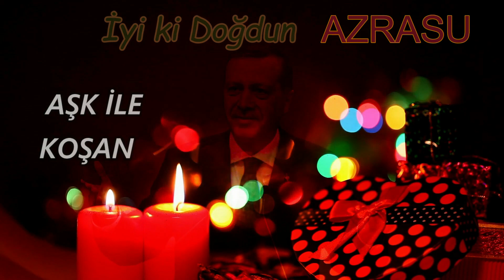İyi ki Doğdun AZRASU | Recep Tayyip Erdoğan REMİX - İsme Özel Doğum Günü Şarkısı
İyi ki doğdun Azrasu, İsme özel doğum günü şarkısı sizlerle, Doğum günün kutlu olsun Azrasu
Recep Tayyip Erdoğan sesinden, Azrasu isimli dostlarımızın ismine özel doğum günü şarkısı sizlerle.